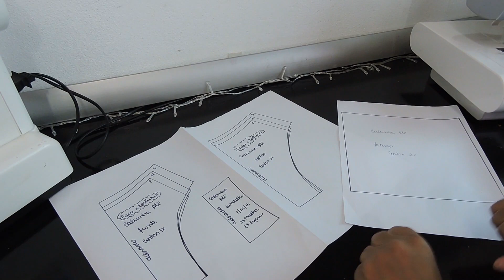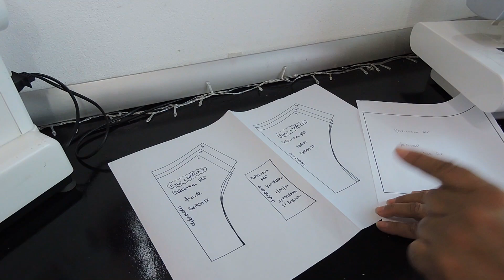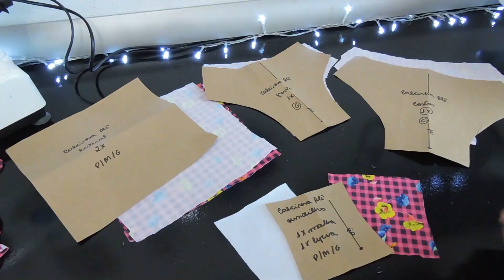CALCINHA ALÊ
VENDA DE MOLDES
WHATSSAP :
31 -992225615